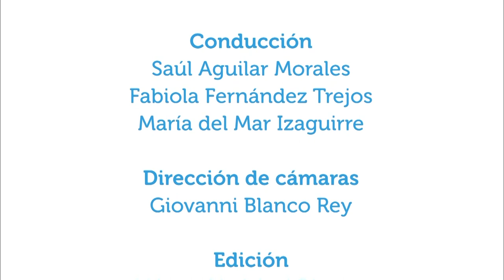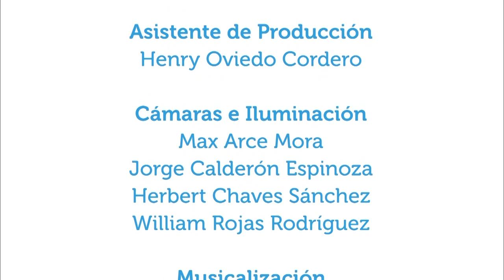Bienestar emocional y mental en niños y niñas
10oct2018.  Los niños y niñas también sufren de situaciones que afectan su bienestar emocional y su salud mental.  En este capítulo se conversa con el psiquiatra infantil Jorge Gutiérrez cómo procurar una mejor calidad de vida emocional y mental en la niñez.